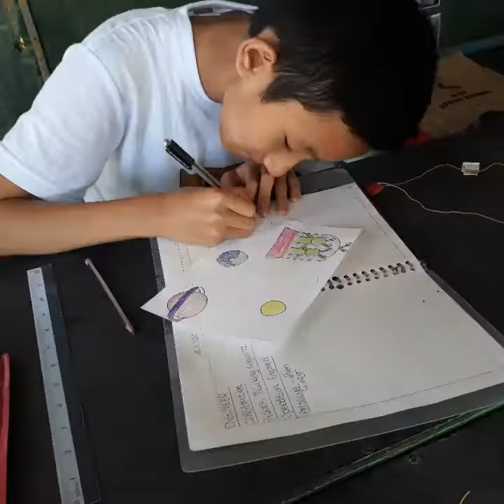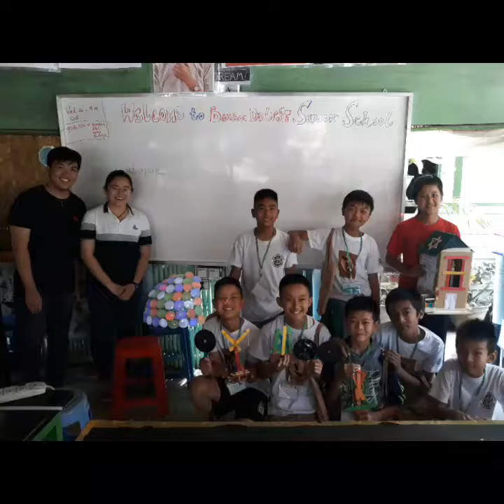2019 Summer School - Robotics Class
Location: Nyaung Shwe - Inle Lake / Shan State - Myanmar

ph. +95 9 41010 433